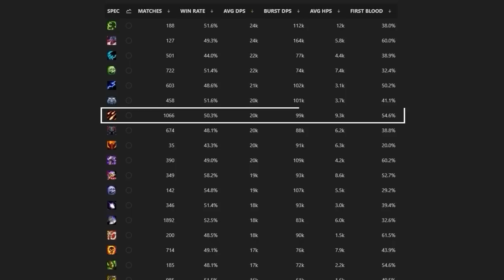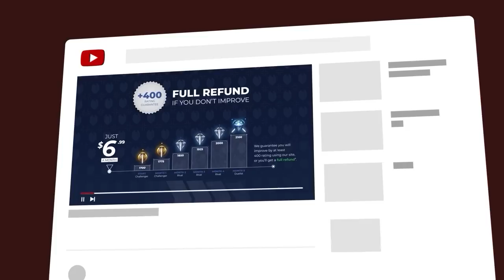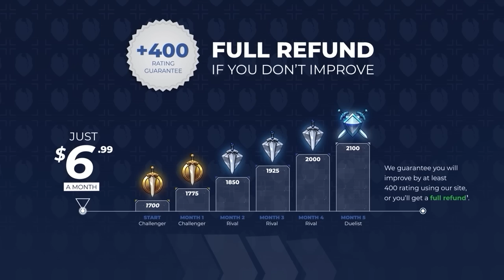Why YOU SUCK as a CASTER (And How To Fix It)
0:00 - Creating Space
4:40 - Keeping Up On Damage With Instants
6:37 - Abusing Spellschools
9:02 - Finding Moments To CC

Concepts: dragonflight,world of warcraft,dragonflight tier list,dragonflight pvp,dragonflight guide,wow pvp,wow best class,10.0.7 dps tier list,10.0.7 pvp tier list,10.0.7 tier list,patch,10.0.7,solo shuffle,wow dragonflight tier list,wow pvp changes,wow pvp tips,wow dragonflight,wow solo shuffle guide,solo shuffle guide,wow pvp melee,wow caster guide,wow caster pvp,mage,lock,boomkin,hunter,ele,dragonflight caster guide,ranged dps,caster dps,caster tips